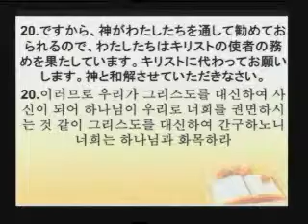2014-04-09 그리스도의 사자의 사명을 감당할 자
토쿄치노하테선교교회 수요일예배 설교

제목: 그리스도의 사자의 사명을 감당할 자.
본문: 고린도후서 5:12-20

東京地の果て宣教教会　水曜日礼拝　説教

題目： キリストの使者の務めを果たす者
本文： コリントⅡ 5:12-20